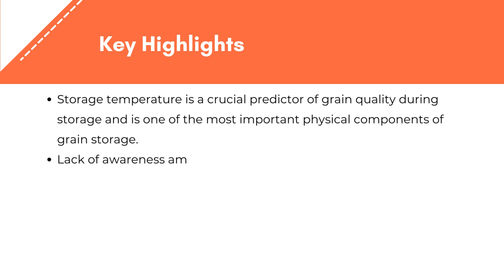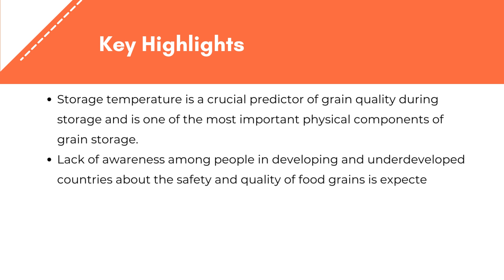Grain Temperature Analyzer Market Growth 2023 | Exactitude Consultancy Reports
Exactitude Consultancy Latest Published Grain Temperature Analyzer Market Research Report by product type (Portable Grain Analyzer, Benchtop Grain Analyzer) End-user (Farm, Laboratory, Seed Company), Region (North America, Europe, Asia Pacific, South America, Middle East and Africa), and Global trends and forecast from 2022 to 2029

The global grain temperature analyzer market is expected to grow at 5.6% CAGR from 2022 to 2029. It is expected to reach above USD 3,005 million by 2029 from USD 1,840 million in 2020.

The grain temperature analyzer market is segmented into product type, end-user, region.

On the basis of product types, the market is segmented into portable grain analyzer, benchtop grain analyzer.

The portable grain analyzer, which is very light, can be used in the field. It has a probe that directly measures grain temperature as well as detects moisture, foreign material, weight loss, and so on. This instrument provides accurate data with an easy-to-use interface and high portability for convenience of use. This type of analyzer is used to inspect grain quality prior to purchase or storage. The benchtop instrument is simple to use because it has an integrated display, control keys, and an RS-232 interface. It provides accurate data with minimal effort while also being highly portable for ease of use. This grain analyzer is used for general testing purposes. It can be used for a variety of purposes.

On the basis of application, the market is segmented into farm, laboratory, seed company.

Grain temperature analyzer in farm monitors the temperature of the granary, silos, or storehouse. It is also useful for determining the humidity and moisture content of grains. The analyzers can be used to perform on-the-spot damage assessments for hail storms, floods, and other natural disasters. It is used by farmers to monitor grain quality during storage periods.